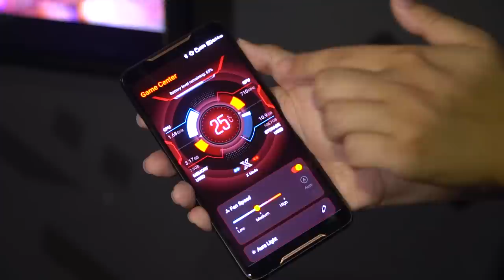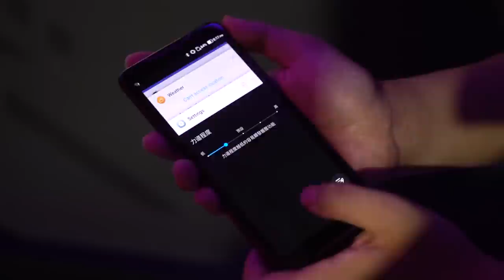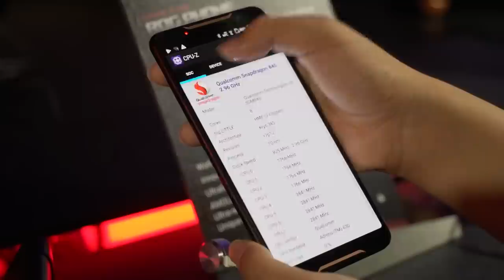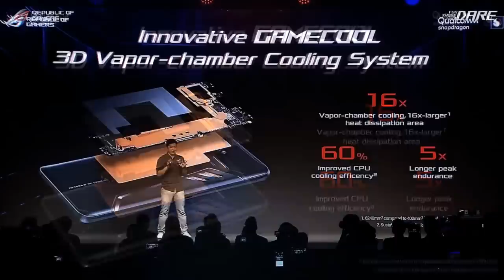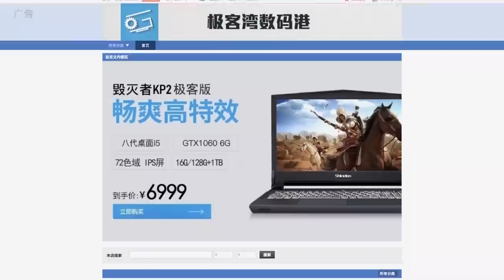最强游戏手机！ROG Phone现场上手体验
我们在台北COMPUTEX2018现场体验了ROG的这款超强游戏手机，一起来感受一下败家的酸爽吧……
淘宝店铺：极客湾数码港